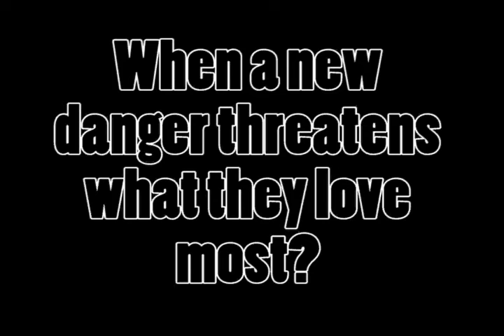Mashed Potatoes Teaser Trailer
This is a teaser trailer for Mashed Potatoes. Mashed Potatoes is a crossover sequel to Potato Eyre and Potato Finn in which Rochester and Jim must team up to save both of their worlds.

The final project is scheduled for Q1 2008.